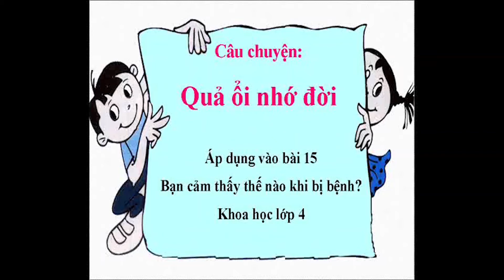10 Câu chuyện Quả ổi nhớ đời